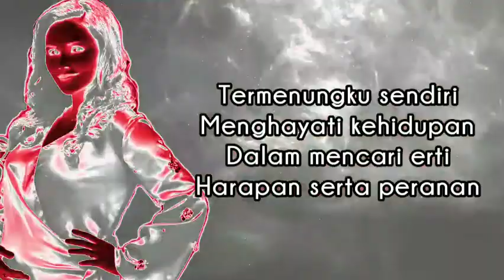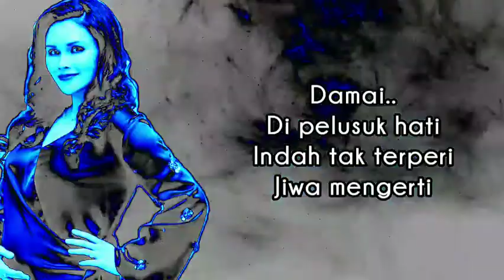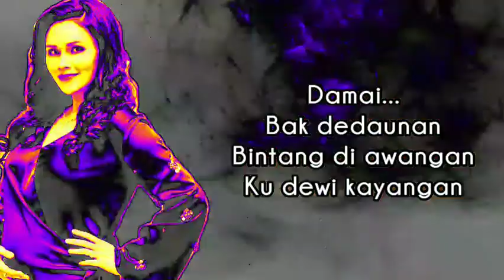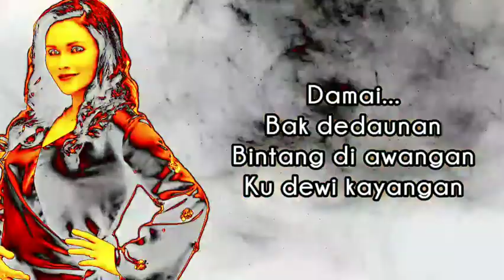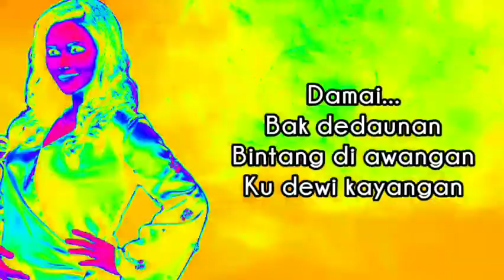Sarimah Ibrahim - Damai (Lirik)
DAMAI
Lirik : Azam Dungun

Notes :
Che Puan Sarimah Ibrahim (lahir 19 Februari 1979) merupakan pengacara, pelakon, dan penyanyi Malaysia kacukan Melayu-Irish.

Diskografi :
SARIMAH merupakan album pertama Sarimah Ibrahim yang dipasarkan pada akhir tahun 2001. Di dalam album ini, mengandungi 10 buah lagu iaitu 6 dalam bahasa melayu dan 4 dalam bahasa inggeris. Lagu pertama yang dipopularkan iaitu Kini Kau Tiada, lagu ini juga terdapat dalam versi bahasa inggeris iaitu Now That You're Gone. Lagu ini cukup popular pada akhir tahun 2001 dan 2002 dan sering kali kerap diputarkan dicorong-corong radio.